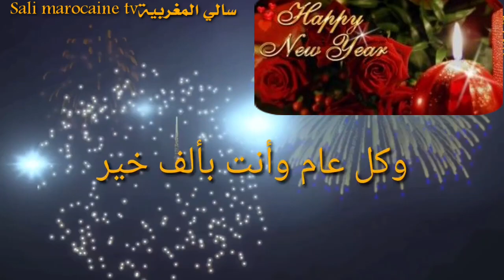اجمل تهنئه بمناسبة السنة الميلادية الجديدة 2021 ❤🎅❤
أجمل مقاطع VD الجديدة

      《أغاني🎼 و موسيقى 🎶 و أفلام رومانسية🎞》

              [عربية & أجنبية]

  {رومانسية.حزينة.حب.حماسية}

  {درامية.كلاسيكية.مؤثرة.مبهجة}

         {مفرحة.ملهمة.هادئة}

رومانسيات
أجمل الرومانسيات الحصرية التي تخطف قلبك إلى عالم من الخيال ملئ بالحب

روايات
حب ورومانسية من الواقع بالإضافة إلى الروايات الحزينة

حب
الحب يتولد نتيجة مشاعر تلقائية من القلب لا دخل للإنسان فيها ولا يستطيع التحكم فيها ويشمل الحب على حب الأهل وحب الأصدقاء وحب شريك الحياة

خطوبة
رسائل للمخطوبين رسائل حب وغزل

نصائح للأزواج
يعتبر الزواج سنة الحياة كما يقولون وهو مشرع به في كل الأديان السماوية ولكن يجب أن يكون قائم على حب

رسائل
رسائل متنوعة لكافة المناسبات

صور
صور مكتوب فيها تهنئه
صور رومانسية بوس واحضان
صور جميلة تهنئة أحبابك وأصدقائك

مشاهير
أخبار المشاهير الرومانسية..

   أتمنى أن تستمتعو وتنال أعجابكم

         ومرحبا"بكم بالأشتراك

     ليصلكم كل ماهو ممتع وجديد